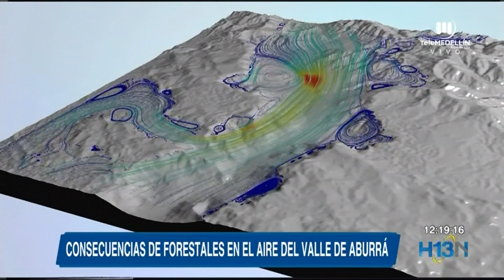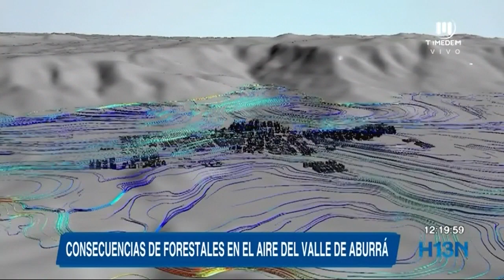Consecuencias de incendios forestales en el aire del Valle de Aburrá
Investigación revela niveles de contaminación por los incendios forestales en el Valle de Aburrá: Belén, La Milagrosa, El Picacho, sectores más afectados.